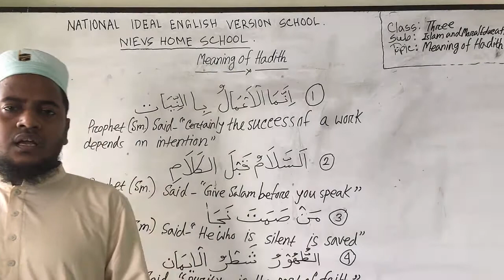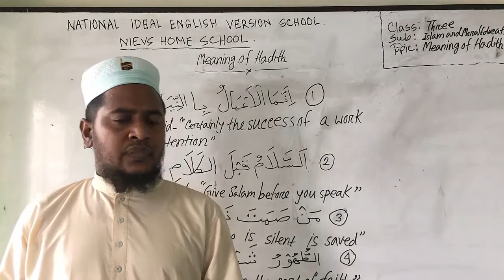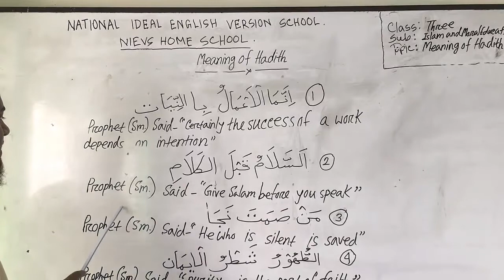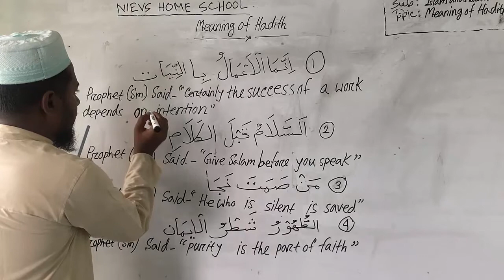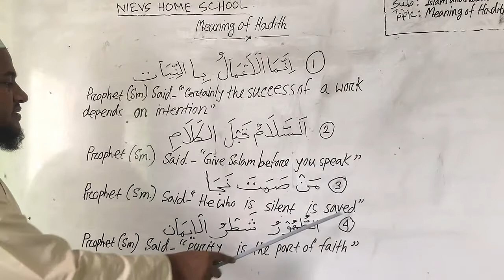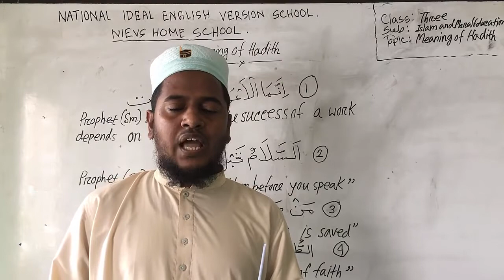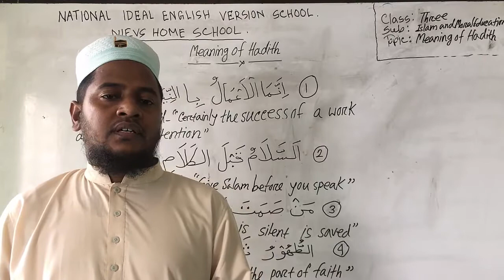Three Islam Meaning of Hadith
Class: Three
Subject: Islam and Moral Education
Topic: Meaning of Hadith
Teachers Name: Joynal Abedin